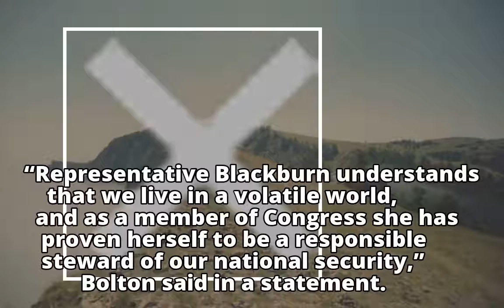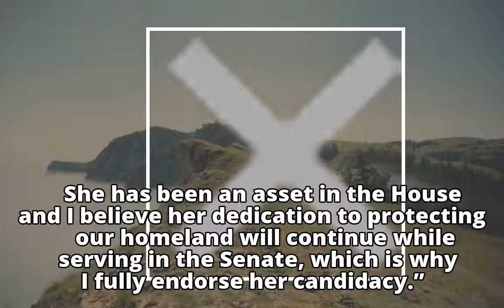U.S. Rep. Marsha Blackburn nets endorsement, contribution from former U.N. ambassador John Bolton